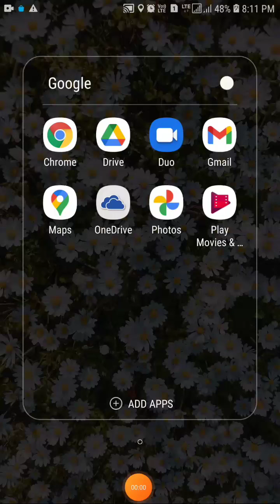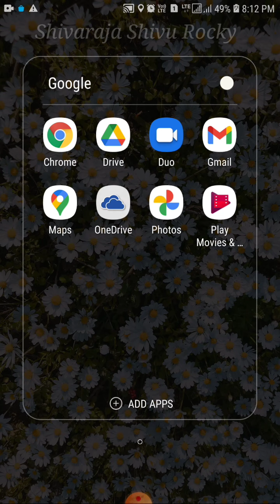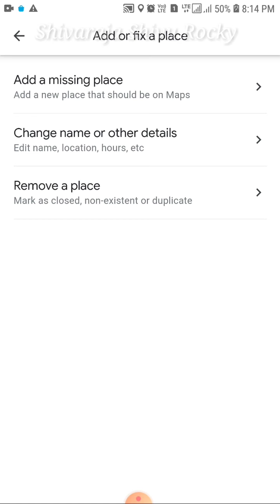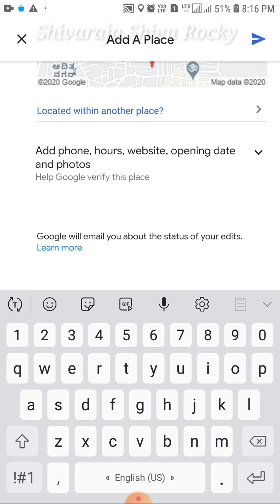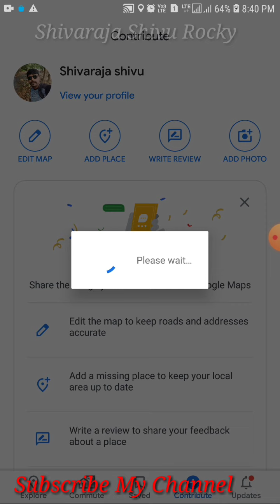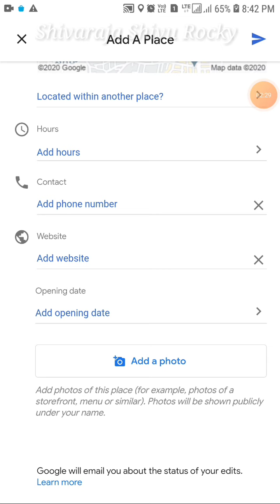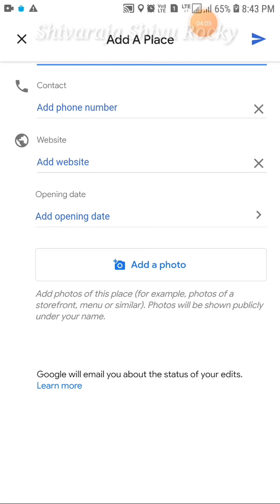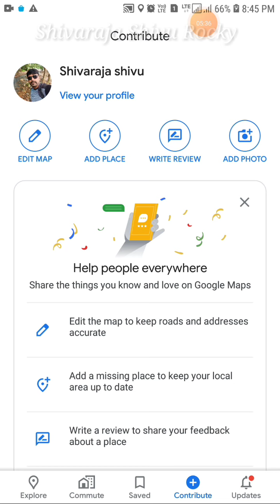How To Add The New Address In Google Map | ಗೂಗಲ್ ಮ್ಯಾಪ್ ನಲ್ಲಿ ಹೊಸ ವಿಳಾಸ ಅನ್ನು ಸೇರಿಸುವುದು ಹೇಗೆ ?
ಸ್ನೇಹಿತರೆ

ಗೂಗಲ್ ಮ್ಯಾಪ್ ನಲ್ಲಿ ಹೊಸ ವಿಳಾಸ ಅನ್ನು ಸೇರಿಸುವುದು ಹೇಗೆ. ?

ಅಂಗಡಿ, ಶಾಲೆ, ವಾಟರ್ ಫಾಲ್ಸ್, ಇನ್ನು ಮುಂತಾದವುಗಳ ವಿಳಾಸ ಗೂಗಲ್ ಮ್ಯಾಪ್ ನಲ್ಲಿ
ಸೇರಿಸುವುದು ಹೇಗೆ. ?

ನಿಮ್ಮ ಎಲ್ಲಾ ಸ್ನೇಹಿತರಿಗೂ ಶೇರ್ ಮಾಡಿ
ಹಾಗೂ ಸಬ್ಸ್ಕ್ರೈಬ್ ಮಾಡಿ ಹಾಗೆ
ಒಂದು ಲೈಕ್ ಮಾಡಿ.

Shivaraja Shivu Rocky